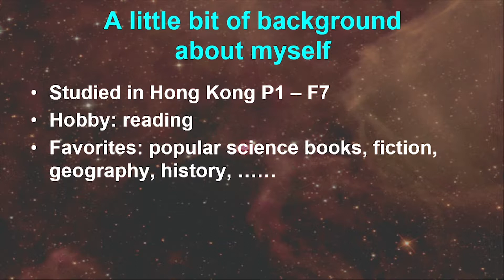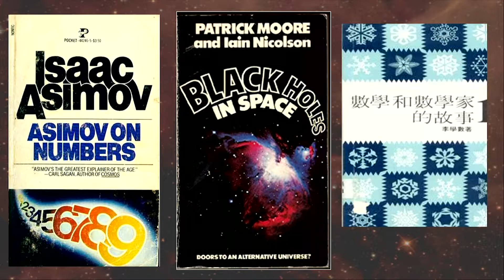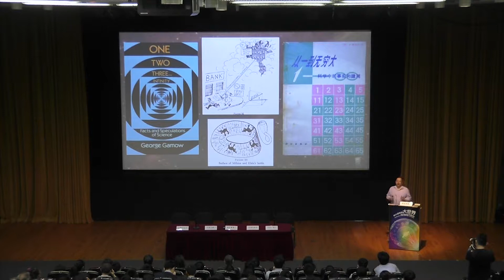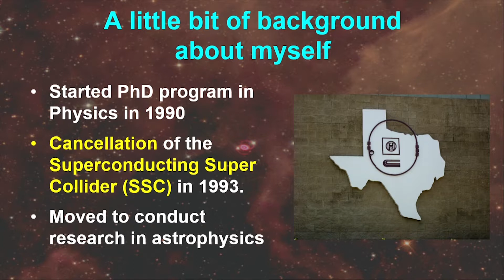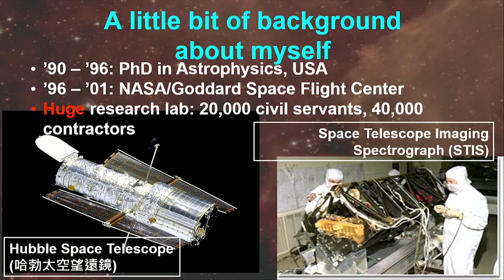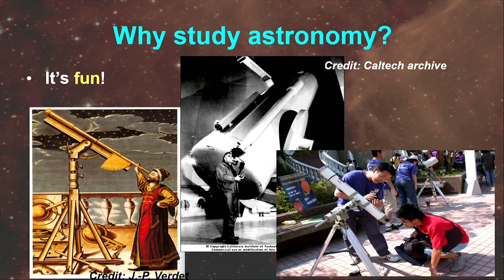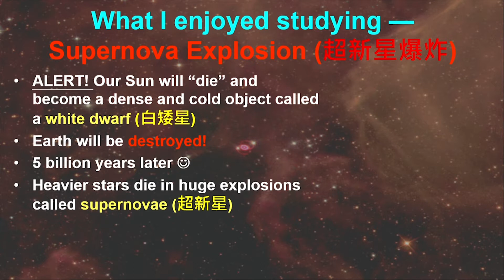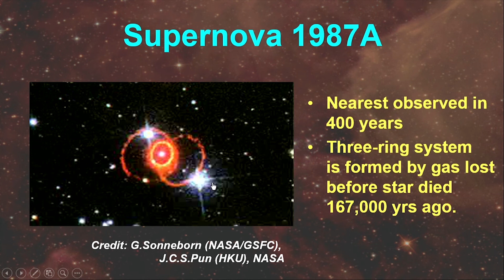從小故事到大世界《綿綿若存：從地球到宇宙》Part 2 From Anecdotes to the World “Road to Sustaining...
2018香港科學節論壇：從小故事到大世界《綿綿若存：從地球到宇宙》Part 2

香港培育了很多優秀的科學家與科研人才。他們為改善人類的生活，作出了不少貢獻。他們不但對科學充滿了熱情，還致力將知識和經驗傳承給下一代。我們誠意邀請了多位傑出的本地專才出席這論壇，分享他們的專業工作。講者們會闡述自身的經歷，與參加者一起討論他們的專業工作對可持續發展的貢獻，並希望藉此啟發年青人從事與科學及科技相關的工作。

嘉賓主持：李偉才博士（筆名李逆熵，香港著名科普作家）

講者：潘振聲博士（香港大學物理系首席講師）

主辦機構：香港科學館、教育局

論壇日期及時間：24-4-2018 下午3:00 - 下午5:00

HK SciFest 2018 Forum: From Anecdotes to the World “Road to Sustaining: From the Earth to the Universe” Part 2

Hong Kong has fostered many outstanding scientists and professionals in the field of science and technology. They have been making a lot of contributions to improve the quality of our lives. They are very enthusiastic and willing to pass on their wisdom and experience to the next generation. In this forum series, we have invited eminent local experts to share their roads to professionals. Starting from their stories, they further discuss about the contribution of their professional areas on sustainable development. We hope to inspire the younger generation to pursue a career path in relation to science and technology.

Moderator: Dr. Eddy Lee Wai-choi (Prolific writer in popular science in Hong Kong)

Speaker: Dr. Jason PUN Chun-shing (Principal Lecturer, Department of Physics, The University of Hong Kong)

Organisers: Hong Kong Science Museum; Education Bureau

Forum date and time: 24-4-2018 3:00pm - 5:00pm

2018香港科学节论坛：从小故事到大世界《绵绵若存：从地球到宇宙》Part 2

香港培育了很多优秀的科学家与科研人才。他们为改善人类的生活，作出了不少贡献。他们不但对科学充满了热情，还致力将知识和经验传承给下一代。我们诚意邀请了多位杰出的本地专才出席这论坛，分享他们的专业工作。讲者们会阐述自身的经历，与参加者一起讨论他们的专业工作对可持续发展的贡献，并希望借此启发年青人从事与科学及科技相关的工作。

嘉宾主持：李伟才博士（笔名李逆熵，香港著名科普作家）

讲者：潘振声博士（香港大学物理系首席讲师）

主办机构：香港科学馆、教育局

论坛日期及时间：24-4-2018 下午3:00 - 下午5:00